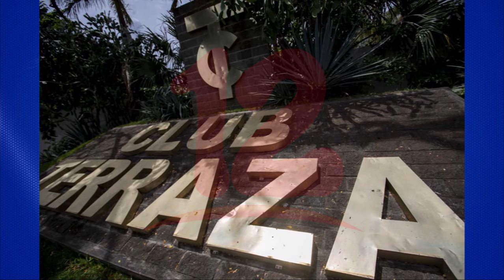Aprueban ley que cambia al régimen mercantil a Organizaciones sin fines de lucro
Noticias12Nicaragua Diputados del parlamento nacional aprobaron ley de cambio de régimen de personas jurídicas, en la que 5 organizaciones pasaron a ser parte del régimen jurídico mercantil.